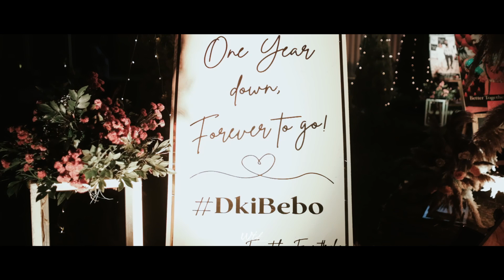Best Proposal Cinematic Video India | Anjali x Divy | Wishal Thorat Photography | Indore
“I need you like a heart needs a beat.”Anjali // Divy @wishalthoratphotography @eventtribe.in

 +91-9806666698